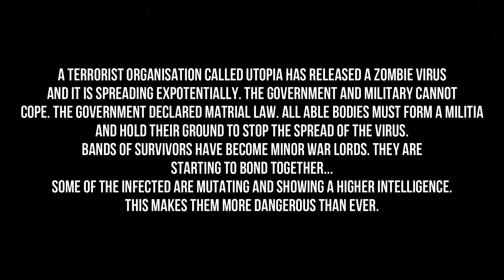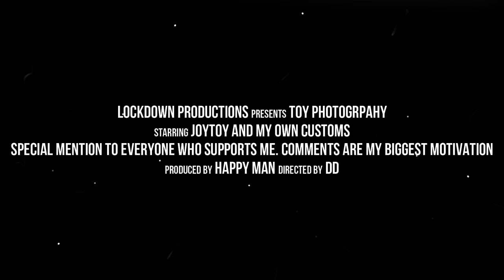1/18 JoyToy Toy Photography Part 23